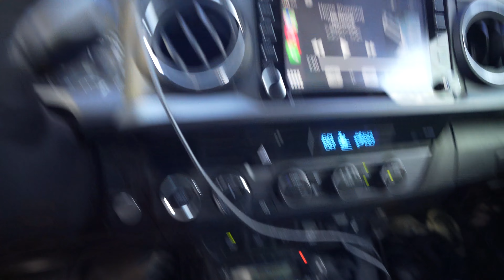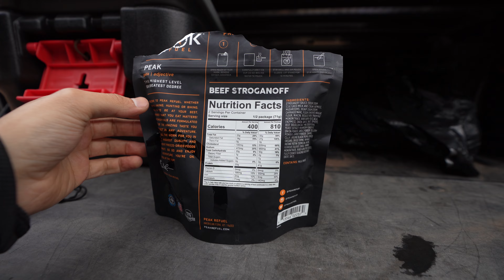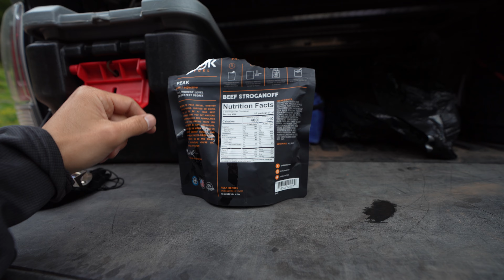A relaxing Colorado overland vlog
This time we camped near Vail, Co. It was lightly stormy and rainy and all around pleasant.